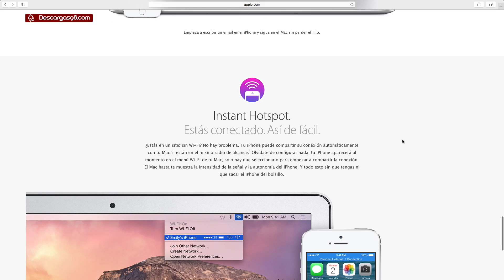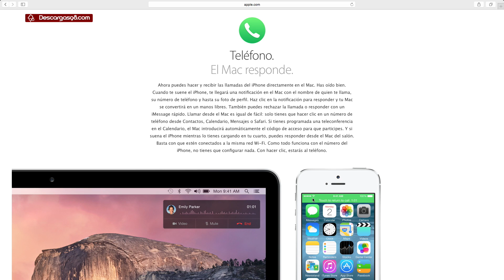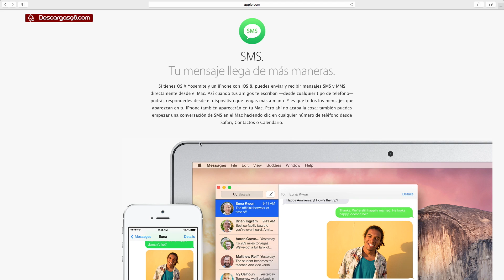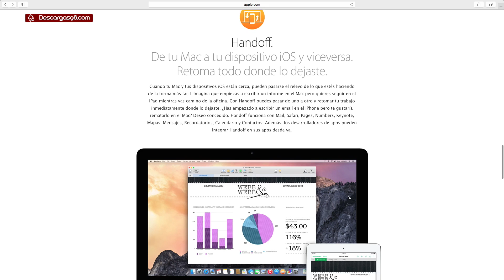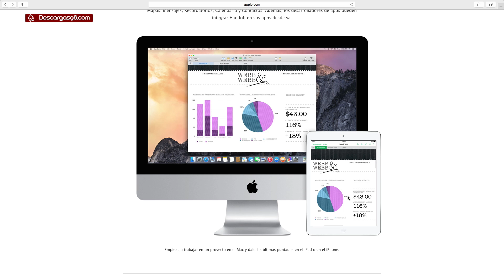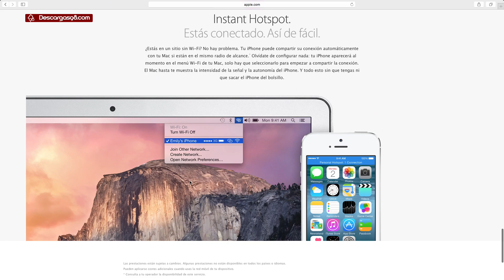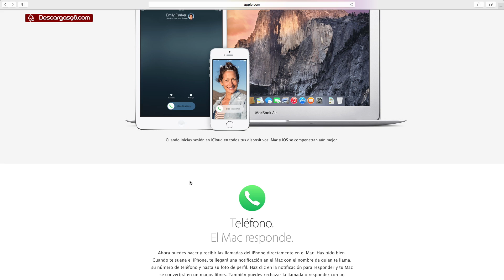Teléfono, SMS, Handoff, Instant Hotspot - Novedades de OS X Yosemite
En este tutorial les explico algunas novedades que vienen en OS X Yosemite de la mano con iOS 8.